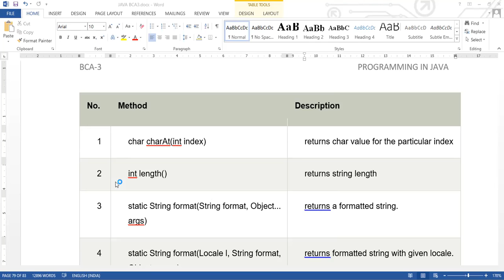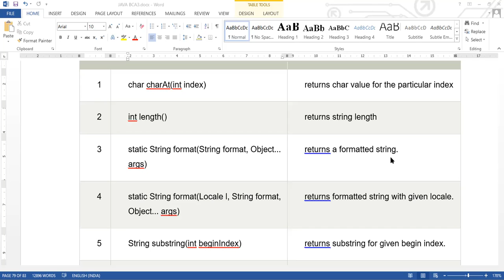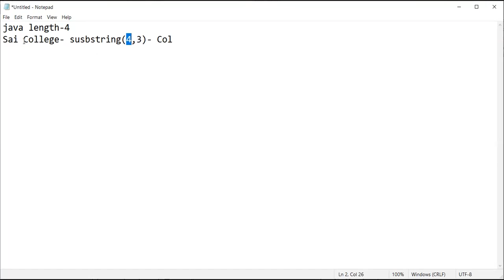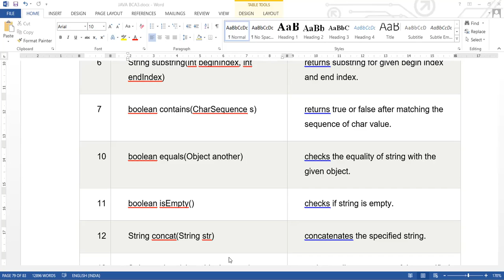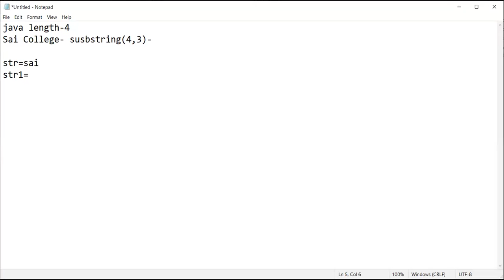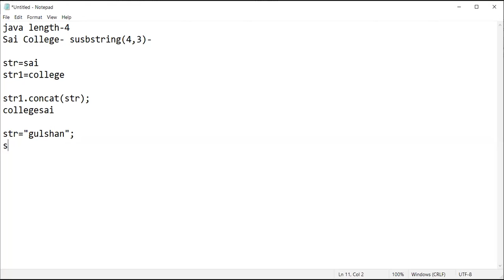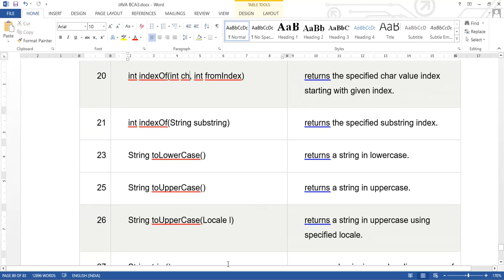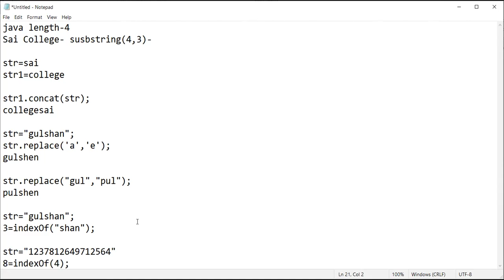27 NOV 2020 STRING HANDLING FUNCTIONS IN JAVA